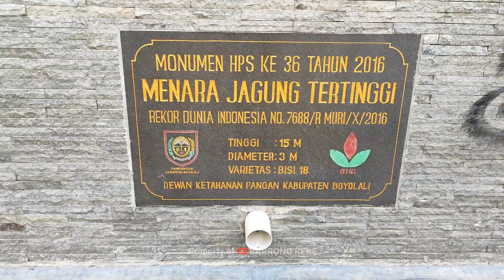𝘽𝙊𝙔𝙊𝙇𝘼𝙇𝙄 |Keunikan kawasan Alun-alun kidul Boyolali.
Alun-alun Kidul berlokasi di Wonosari, Kemiri, Kecamatan Mojosongo, Kabupaten Boyolali, Jawa Tengah. Sebelumnya, alun-alun ini bernama Alun-Alun Kabupaten.

Di tahun 2016, papan nama ini dibongkar dan diganti namanya menjadi Alun-Alun Kidul.
Alun-alun Kidul memiliki Patung Sapi Raksasa yang diberi nama Lembu Sora.

Patung Sapi Raksasa ini dibuat sebagai lambang dan ikon dari Boyolali yang dijuluki sebagai Kota Susu.

Di kawasan Alun-alun Kidul Boyolali terdapat bermacam-macam bangunan pemerintah setempat.

Terdapat Kantor Bupati Boyolali yang dibangun mirip dengan Istana Merdeka.

Ada juga gedung DPRD Boyolali yang dibangun menyerupai gedung DPR/MPR di Senayan, Jakarta.

Dikawasan Alun-alun Kidul Boyolali ini memiliki banyak jajanan atau kuliner yang bisa di coba.

Setiap sudut Alun-Alun pasti terdapat penjual yang menjajakan jualannya. Harganyapun juga cukup terjangkau.